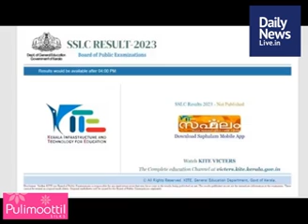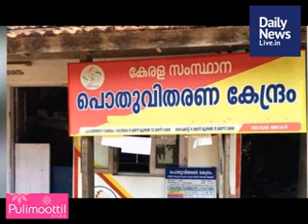May 19 Evening | dailynewslive.in | Latest Malayalam Short News